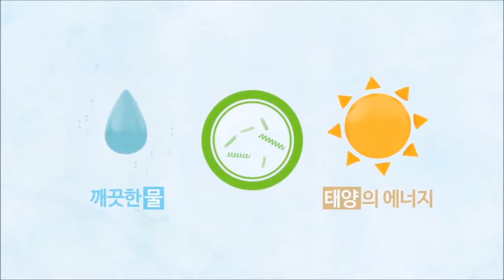Atomy Pure Spirulina 100%